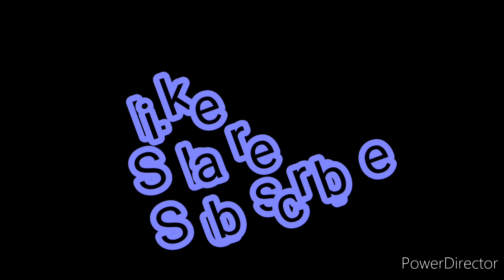Krishna- Janmashtami special yedami recipe || Spicy yedmi recipe || sawaji yedmi making